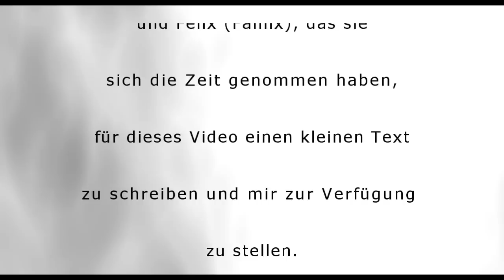Du bist Minecraft!